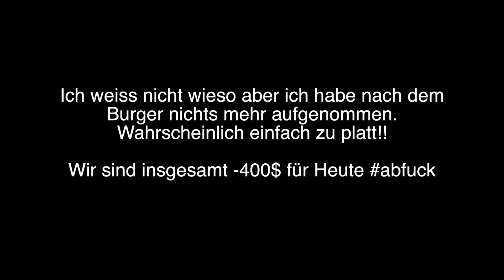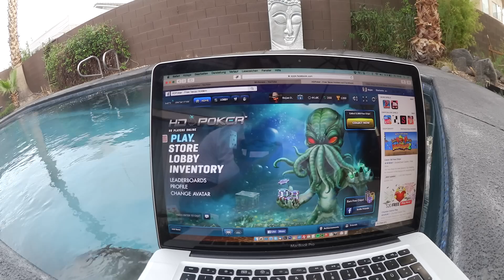FINAL TABLE IM PLANET HOLLYWOOD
Mr.Dorson Vlog #75